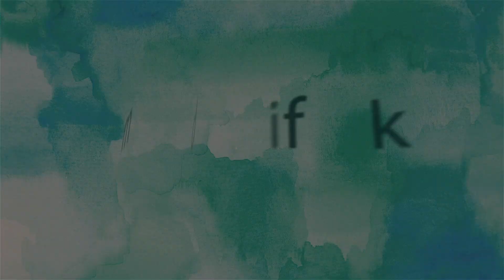midwife lk-කිරි සිහින බොද කරන ගබ්සාව තවදුරටත්/Kiri Sihina Bonda Karana Gabsawa